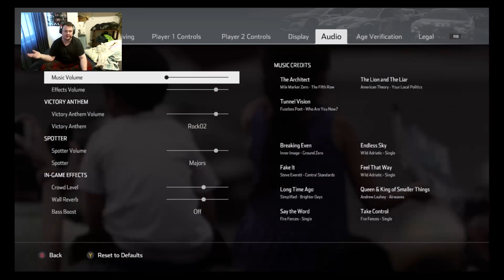Twitch Only Lets Plays Update